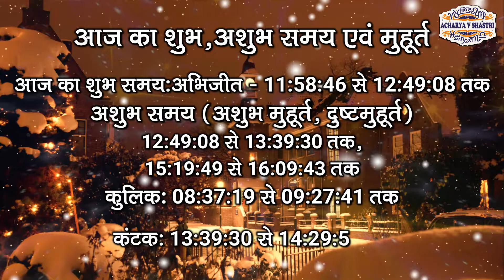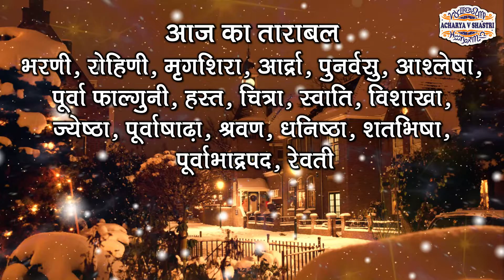Aaj Ka Panchang 05 April 2024 आज का पंचांग, Aaj ka Shubh Muhurt Friday 2024 Online Panchang